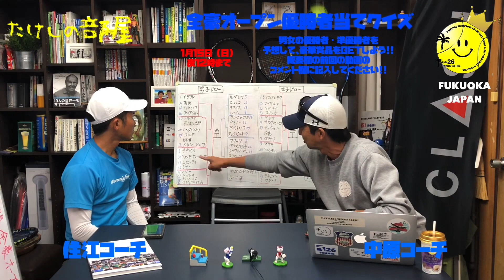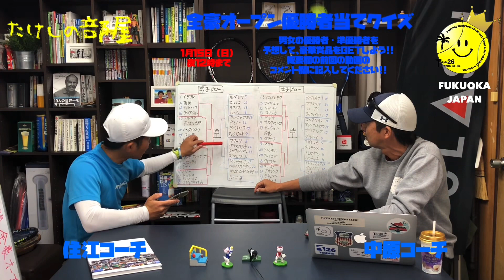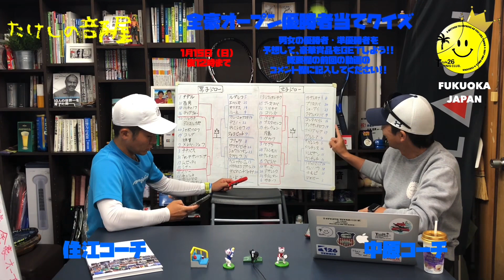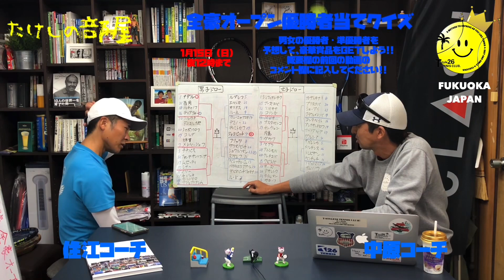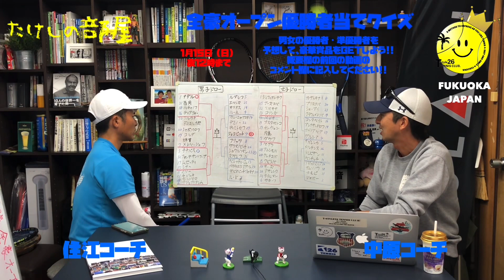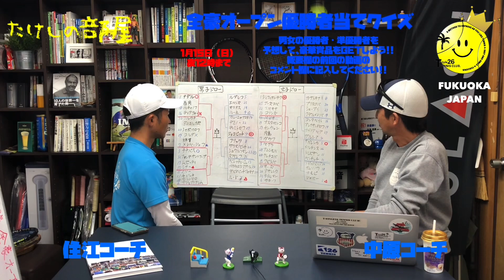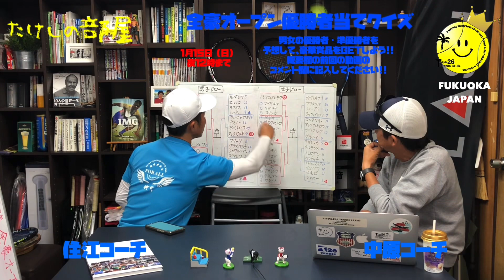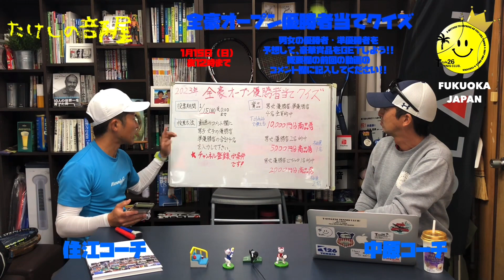テニスグランドスラム優勝者当てクイズ エントリーは、下記の動画のコメント欄へ↓↓↓😁✌️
エントリーは、下記の動画のコメント欄へ

男子ドロー

女子ドロー

ティスタイル26テニスクラブでは
テニスグランドスラム優勝者当てクイズを企画しています😁👍

【応募方法】
この動画のコメント欄に、男女、優勝者、準優勝者の４人の選手の名前を書いて、エントリーしてください♬

【豪華賞品】
①男女優勝者・準優勝者全員 的中
Tスタイル26で使える商品券10,000円😆
②男女優勝者のみ 的中
Tスタイル26で使える商品券5,000円😁
③ 男女どちらかの優勝者 的中
Tスタイル26で使える商品券2,000円☺️
(当選者が複数の場合は抽選になります)

皆さまの予想！応募お待ちしています♬

オンラインテニスレッスン🎾

Questions from great tennis players.
質問に答えていきます😁
がんばっているテニスプレイヤーたちは
素晴らしい❣️

選手たちの応援よろしくお願いします♬

【note】
みんな違っていい

テニスというゲームにおいて勝敗をわける要素

前回の質問コーナー（第一回）😁

ティスタイル26テニスクラブ
福岡県福岡市東区名島3-27-3